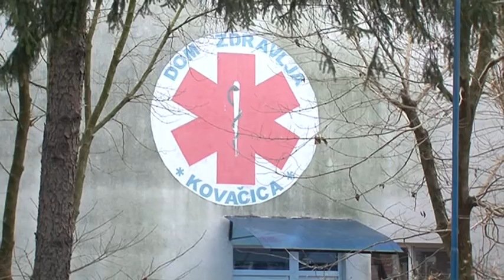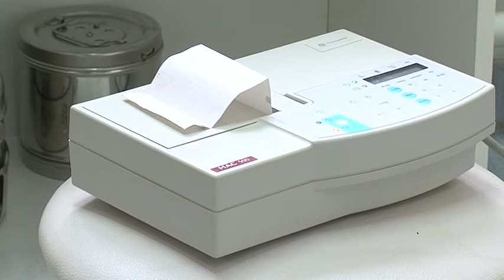Dobar odziv građana za preventivne preglede u opštini Kovačica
U Domu zdravlja Kovačica i u zdravstvenim stanicama u svim mestima opštine Kovačica su u nedelju 22. decembra organizovani besplatni prevetnivni pregledi za sve sugrađane.
Hvala na poseti. Zapratite nas i budite obavešteni o novim video klipovima koje svakodnevno postalvjamo na naš kanal koje prate aktuelnosti u opštini Kovačica.